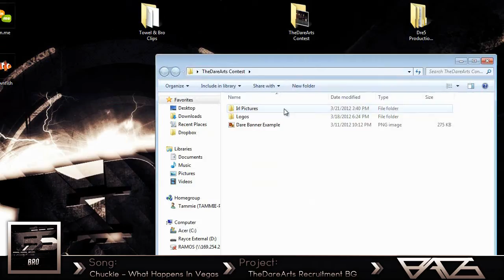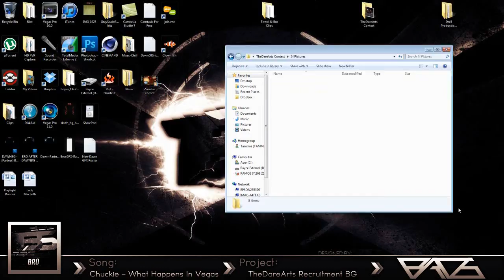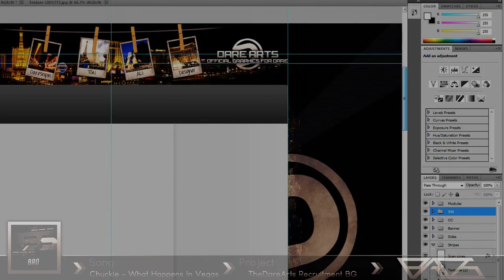Speed Art | TheDareArts Entry